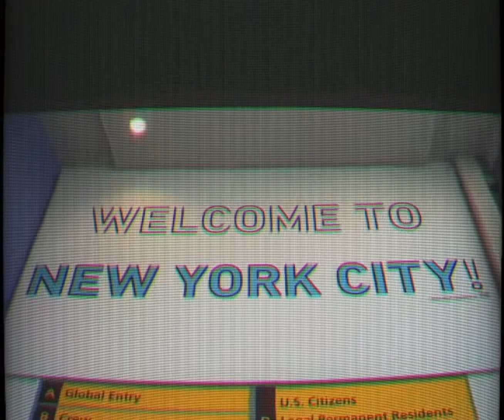Viviane Chidid Surprise à mon fils Philipe Ndour sama thiate❤️❤️❤️